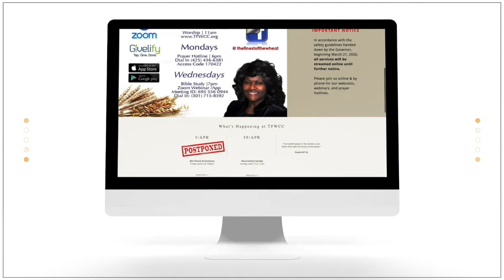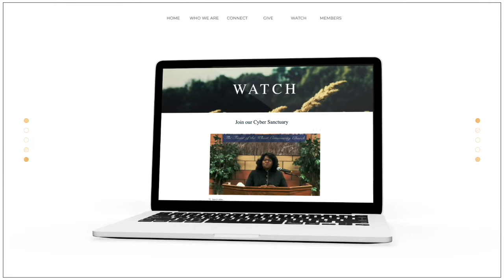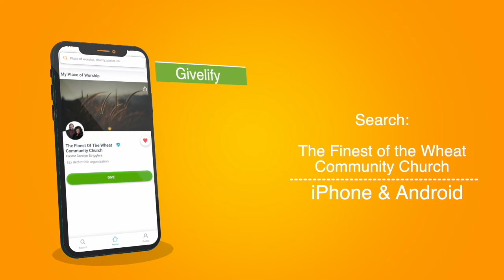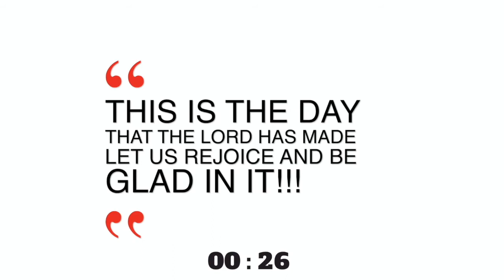From the Sheepcote to the Thone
Welcome to "Church Online" with The Finest of the Wheat!
Morning Worship September 12, 2021

Givelify: The Finest of the Wheat Community Church

Thank you for worshipping with us! We pray you were blessed. Know that there is ALWAYS a place for you here!